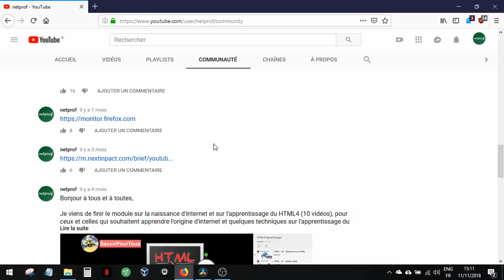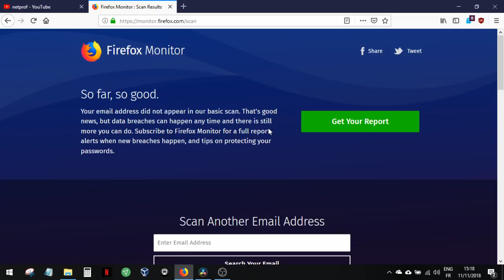Mail ou compte piraté ?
Scannez les bases du darknet afin de savoir si votre mail ou compte a été piraté